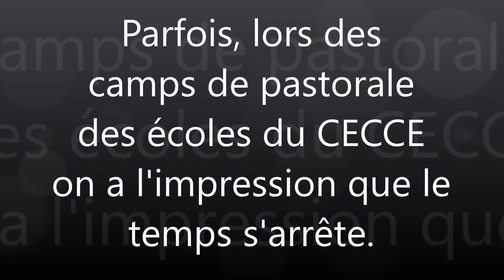La tempête apaisée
Dans le cadre du camp de la  pastorale des écoles du CECCE, le temps se vit différemment.

Prenant une pause de leur réflexion/intégration du texte de la tempête apaisée (Mt 8, 23-27) les élèves ont relevés le défis figececce .